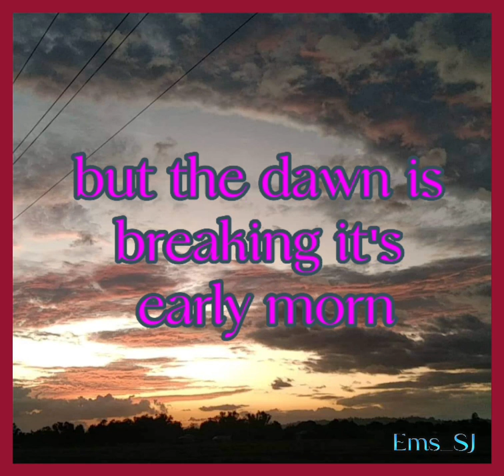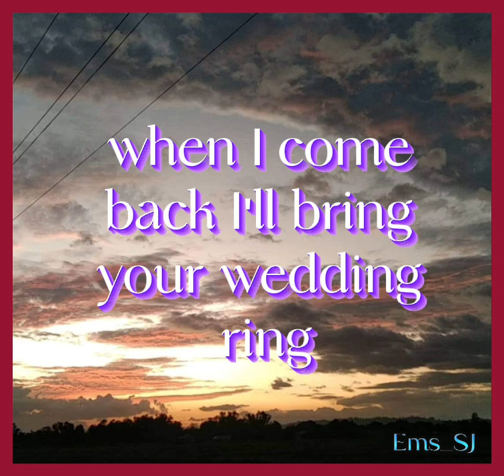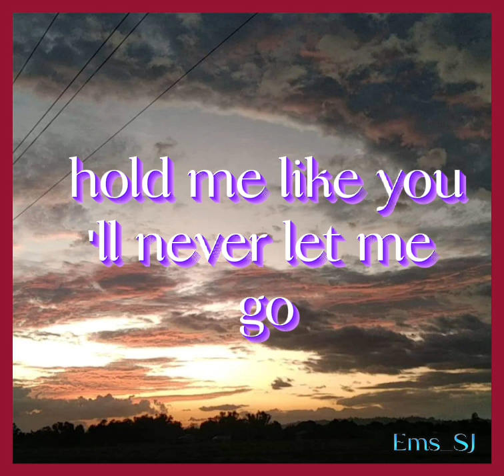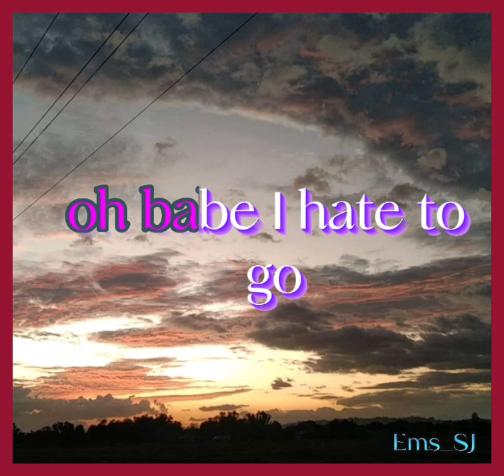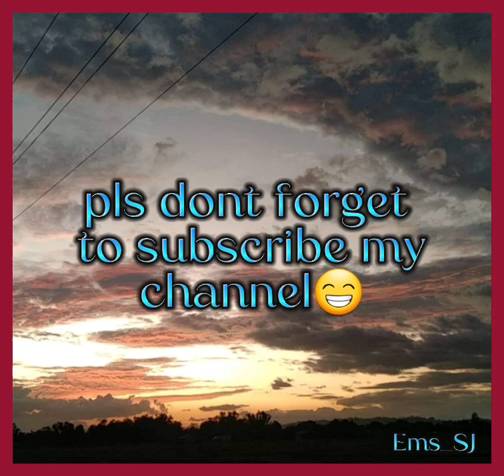LEAVING ON A JET PLANE By:JHON DENVER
🔹PLEASE
 DONT FORGET
TO